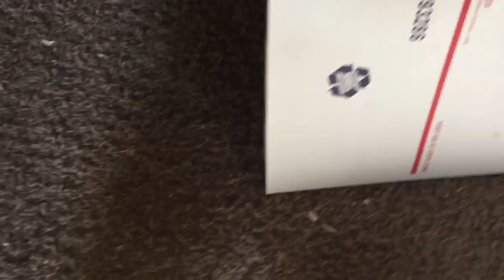Black Bear Shows up At the Homestead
We decided to join our Icelandic chicks and barred rock chicks into the same brooder. The barred rocks are old enough to figure out the pecking order with the Icelandic chicks.

Raising Chickens Naturally Book Lisa Steele's Fresh Eggs Daily